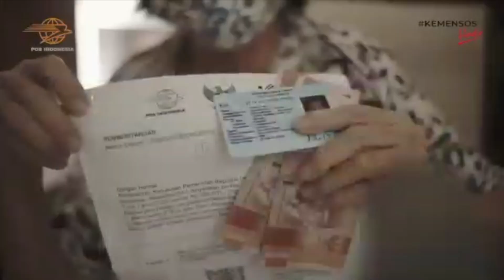Bekerja Menyalurkan Bantuan Sosial Tunai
Program Bantuan Sosial Tunai (BST) oleh Kementerian Sosial menggaet PT Pos Indonesia sebagai penyalur bantuan tunai ke 9 juta kepala keluarga penerima manfaat di 34 Provinsi di Indonesia. Program ini sudah dimulai sejak April 2020 lalu sebagai bentuk penanganan di masa pandemi Covid-19.

Indeks bantuan dari program ini adalah Rp300 ribu pada gelombang pertama (April-Juni) dan Rp300 ribu pada gelombang kedua (Juni-Desember). Menurut catatan dari PT Pos Indonesia, hingga tanggal 6 lalu tercatat dana bantuan sosial tunai yang telah disalurkan oleh PT Pos Indonesia mencapai Rp21,5 triliun.